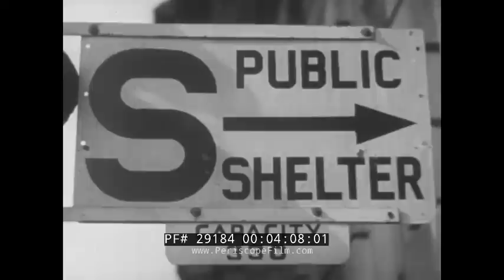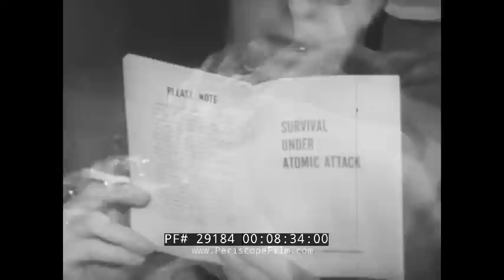SURVIVAL UNDER ATOMIC ATTACK 1951 NUCLEAR BOMB SHELTER FILM 29184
Created by the U.S. Government, "Survival Under Atomic Attack" explains the dangers of the atomic bomb, the effects of radiation and how to protect oneself if caught in the open or in the home.  The film was made in the era before the hydrogen bomb made nuclear survival impossible. Survival Under Atomic Attack was also the title of an official United States government booklet released by the Civil Defense Office. Released at the onset of the Cold War era, the book and pamphlet were in line with rising fears that the Soviet Union would launch a nuclear attack against the United States, and outlined what to do in the event of an atomic attack.

Four of the "myths" examined in the film are:

Atomic Weapons Will Not Destroy The Earth
Atomic bombs hold more death and destruction than man ever before has wrapped up in a single package, but their over-all power still has very definite limits. Not even hydrogen bombs will blow the earth apart or kill us all by radioactivity.

Doubling Bomb Power Does Not Double Destruction
Modern A-bombs can cause heavy damage 2 miles away, but doubling their power would extend that range only to 2.5 miles. To stretch the damage range from 2 to 4 miles would require a weapon more than 8 times the rated power of present models.

Radioactivity Is Not The Bomb's Greatest Threat
In most atom raids, blast and heat are by far the greatest dangers that people must face. Radioactivity alone would account for only a small percentage of all human deaths and injuries, except in underground or underwater explosions.

Radiation Sickness Is Not Always Fatal
In small amounts, radioactivity seldom is harmful. Even when serious radiation sickness follows a heavy dosage, there is still a good chance for recovery.